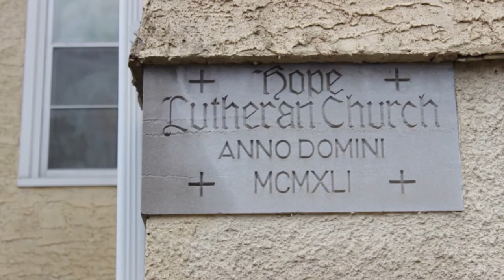SPAS Good Samaritan Lutheran Church